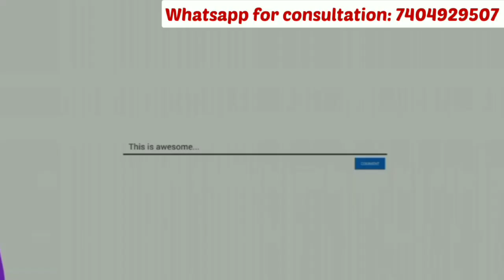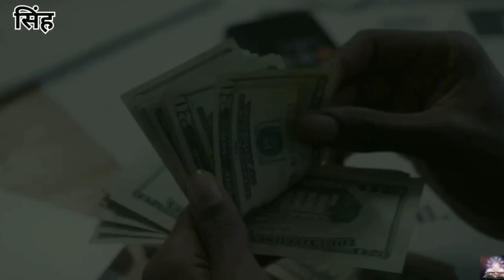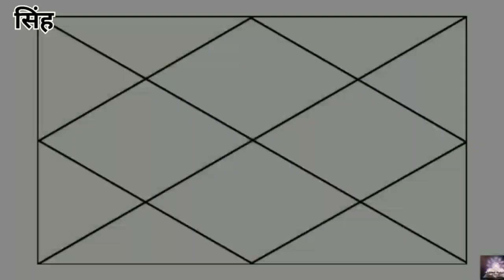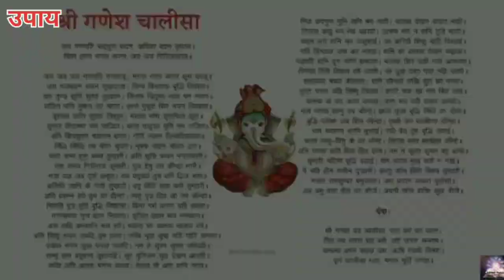Singh Rashi June 2023 | Leo June 2023 | जून सिंह राशि